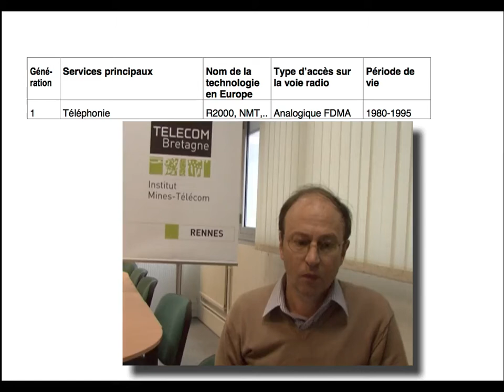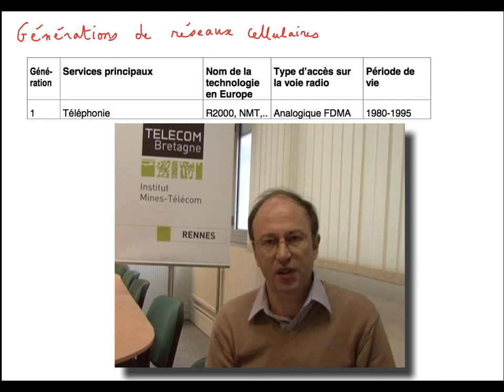Réseaux cellulaires : Historique (1/5)